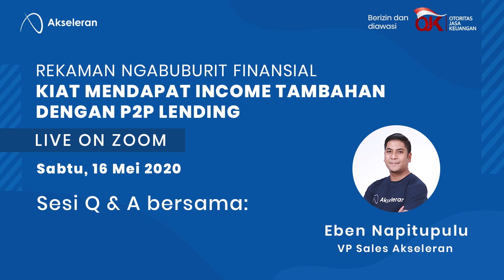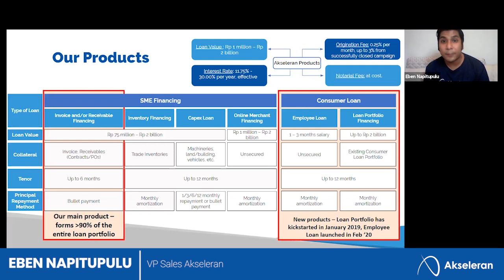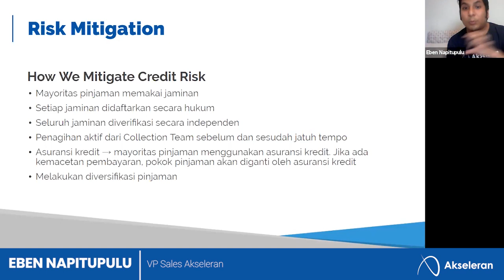Webinar 16 Mei 2020 I KIAT MENDAPAT INCOME TAMBAHAN DENGAN P2P LENDING I Akseleran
Akseleran menyelenggarakan Webinar bertemakan KIAT MENDAPAT INCOME TAMBAHAN DENGAN P2P LENDING pada tanggal 16 Mei 2020. Kegiatan ini sekaligus mengajak masyarakat untuk mengenal lebih jauh tentang manfaat positif maupun dari sisi risikonya terhadap keberadaan Fintech P2P Lending Akseleran sebagai pengembangan dana untuk pendanaan UKM di Indonesia.